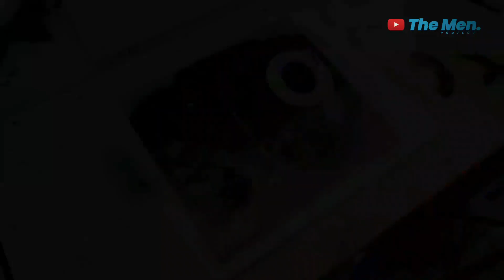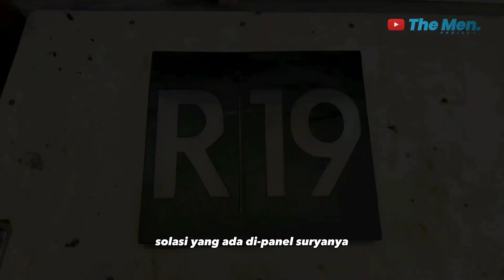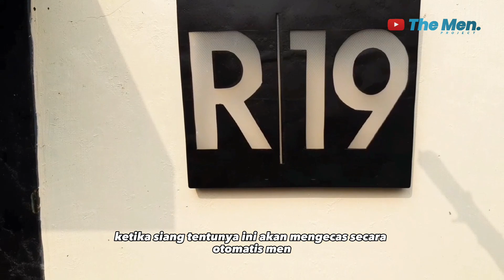Membuat Nomor Rumah Tenaga Surya | Menyala otomatis di malam hari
Project sederhana kali ini saya membuat sebuah nomor rumah dari pipa PVC yang otomoatis bisa menyala di malam hari tentunya lampu yang saya gunakan yaitu lampu tenaga surya yang biasa di gunakan untuk lampu pagar rumah maupun lampu taman. tentunya lampu ini sudah anti air.

Tujuan saya membuat Nomor Rumah Tenaga Surya yang bisa menyala otomatis di malam hari ini agar bisa terlihat jelas ketika gelap dan akan mati otomatis ketika siang dan bisa ngecharge secara otomatis ketika terkena sinar matahari.

Pipa PVC
Cat semprot
Lem instan
Plastik fiber

Untuk link pembelian Lampu tenaga surya ada di bawah ini